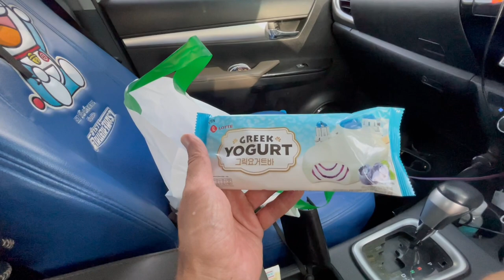Best Farm In Thailand 🇹🇭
We visit Nam's durian farm on the other side of Na San town, this place is amazing!